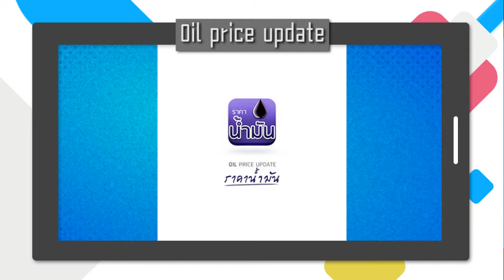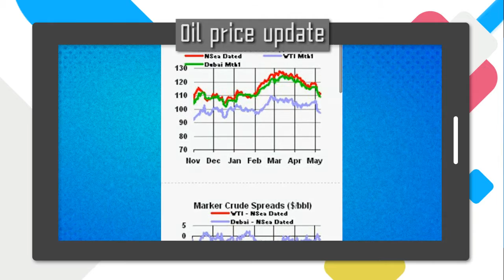Appstyle Variety: Ep.89 แนะนำแอพ "Oil price update"